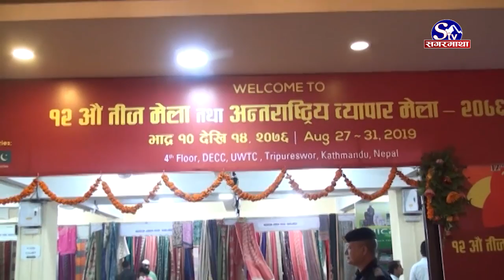तिजको लहर आयो बरिलै !! Sagarmatha Report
नेपाली नारीहरूको महान चाड तिजको अवसरमा केहि दिनयता तिज व्यापार मेला, तिज महोत्सव तथा तिज सम्वन्धी कार्यक्रम भई रहेका छन् । तिजमा आवाश्यकता भन्दा बढी देखासेखी र तडक–भडक हुन थालेपछि अहिले सरकारले नै भोज भतेर र तडकभडकमा निगरानी बढाएको छ । बदलिँदो परिवेशमा महिलाहरू जम्मा भई विभिन्न कार्यक्रमका साथ दर खाने र नाचगान गर्ने परम्परा भने कायम छ